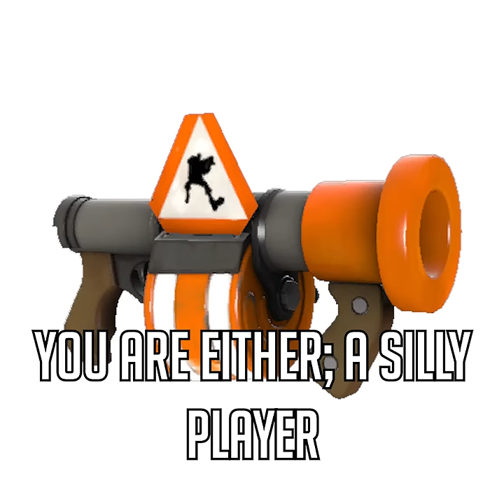Demoman Weapon Stereotypes 💣🤔 (TF2)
Team Fortress 2 (TF2) is a team-based multiplayer first-person shooter video game developed and published by Valve. It consists of nine classes, Scout, Soldier, Pyro, Demoman, Heavy, Engineer, Medic, Sniper, and Spy, and two teams, Red and Blu. The teams try to take the others' objective, such as an intelligence brief case, or a control point.

Voices: 15.ai